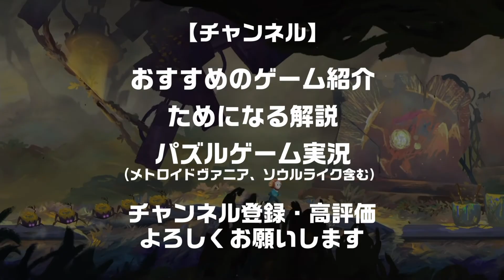【ゲーム紹介】優しい世界のパズルアクション「Out of Line」の魅力を3分で紹介してみた。【NintendoSwitch／PS4／Xbox／Steam】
※この動画にはネタバレが含まれます。

どうも皆さん！ CAITOです！

今回は2021年8月18日にNintendoSwitch、PS4、Steamでリリースされた「Out of Line（アウトオブライン）」の魅力を3分で紹介してみました！

2D横スクロールのパズルアクションアドベンチャーであり、INSIDEを思わせるような環境ギミックが多いのがこの作品。完全手書きによるほのぼのとしたSFの世界での大冒険という少し変わったジャンルが特徴。

今回は、パズルアクションアドベンチャーを初めてプレイされる方でもとっつきやすい「Out of Line」をジャンル、ストーリーを交えて魅力も紹介させていただきます。

少しでも参考にしていただければ幸いです。

00:00　序幕
00:51　ジャンル
01:19　ストーリー
01:32　魅力
02:52　終幕

■Out of line（アウトオブライン）

■お借りしている使用楽曲

インディーズ作品を中心におすすめのゲームを紹介しているチャンネルになります。隠れた名作からスマッシュヒットをしている作品、ちょっとあれ？と思った作品も全て一通りクリアしてから紹介しています。少しでもゲーム購入の参考にしていただければ幸いです。

🟫Amazonほしいものリスト